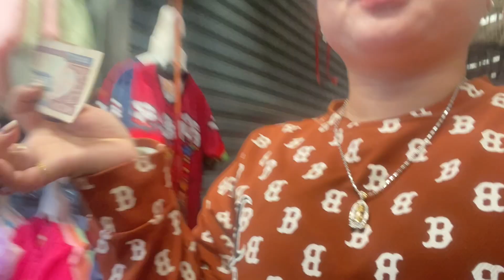สองแม่ลูกไปสะหัว ส่งทิพย์น้อยไปโรงเรียน แม่ทิพย์น้อยไปจ่ายตลาด ซื้อของดันเงิน￼ โอนไม่ได้ทำไงดี🙄￼￼￼￼